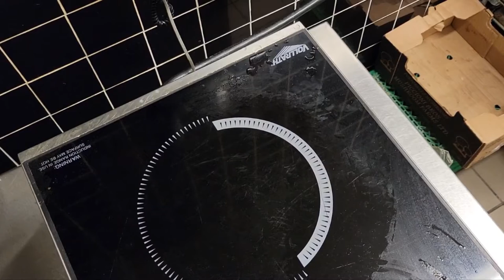Skillet gnocchi stuffed w/ tomato 🍅 & mozzarella, roasted pepper and sundried 🍅 sauce.